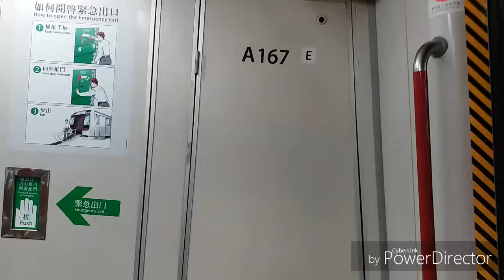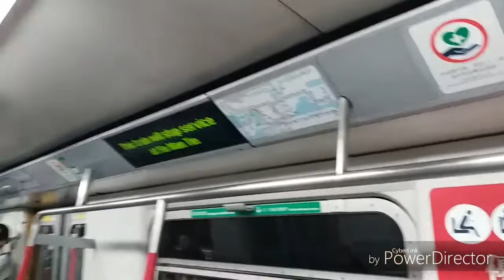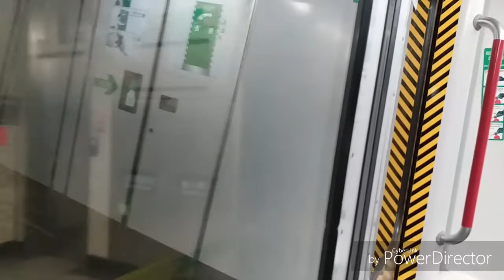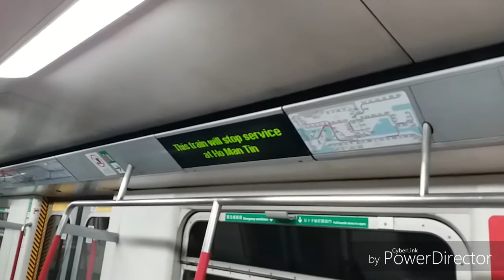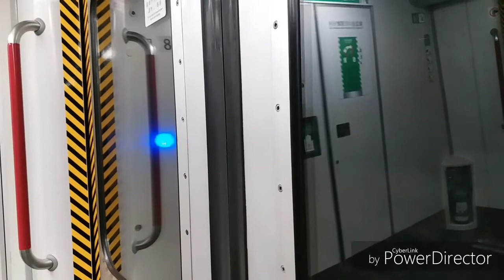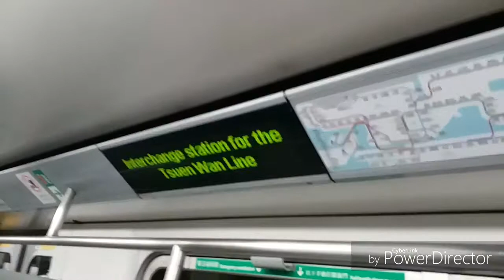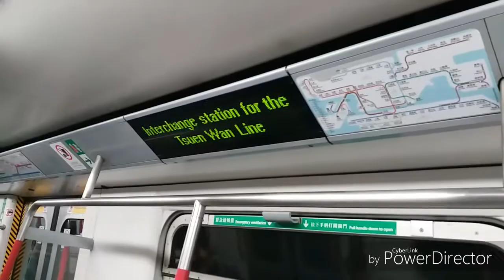(KTL/TKL新客10) MTR KTL M-Train A167/A168 分段行車片段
part 1：MOK→HOM (0:00-4:57@A167，有鬼叫)
part 2：HOM→MOK (4:57-9:36@A168)